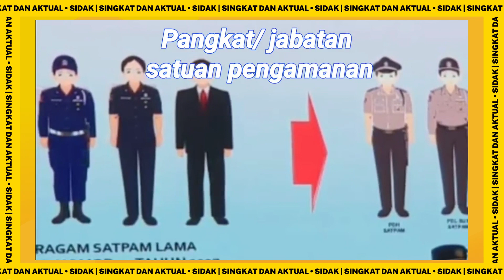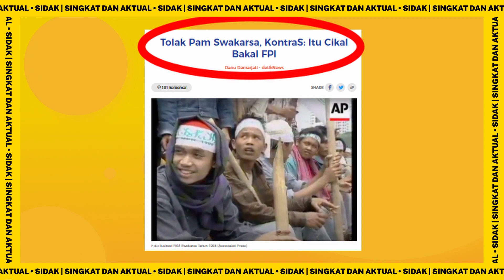PAM SWAKARSA, GAGASAN BARU RASA LAMA | NEW SIDAK 28-1-21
Selamat datang di Sidak!

Visual report hari ini spesial ngebahas sebuah wacana pembentukan kembali Pam Swakarsa yang sempat hilang setelah masa orde baru.